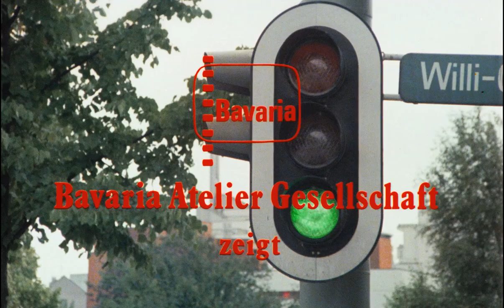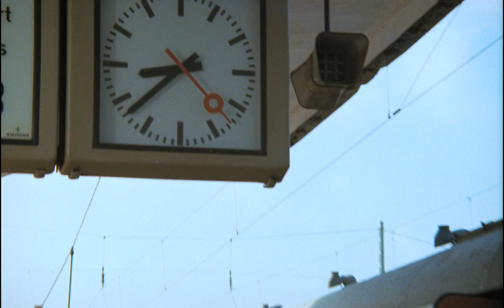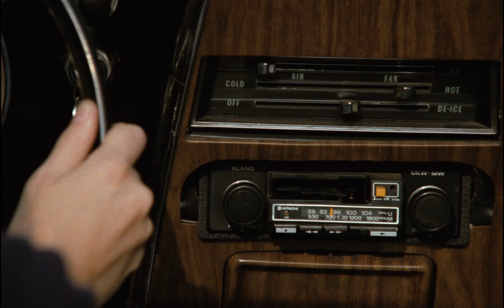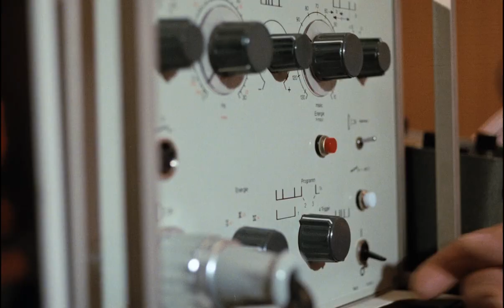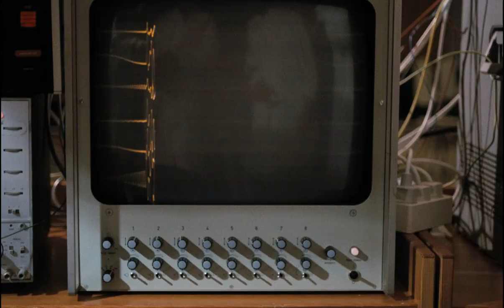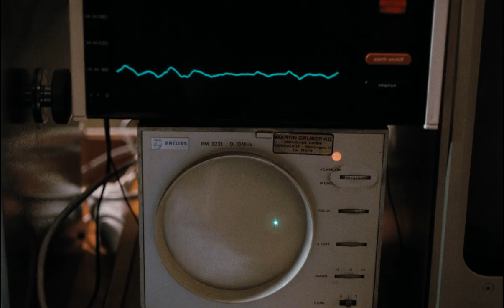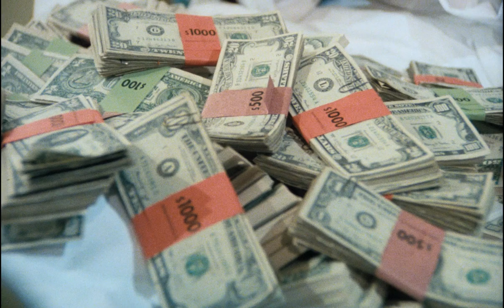Ó, kedves Harry!(1981) teljes film magyarul, vígjáték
Harry egy ügyefogyott magándetektív. Legfrissebb megbízása, egy tenyész baknyúl elszállítása Németországból Svájcba a tenyésznyulak kiállítására. Ugyanekkor profi bűnözők rabolnak el egy híres Renoir festményt, amit szintén Németországból, szintén Svájcba akarnak csempészni. A két ügy egybefonódása elkerülhetetlen.